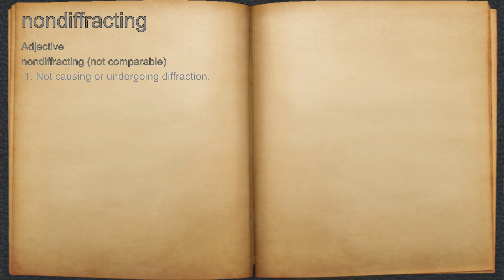What does nondiffracting mean?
A spoken definition of nondiffracting.

Intro Sound:
Typewriter - Tamskp